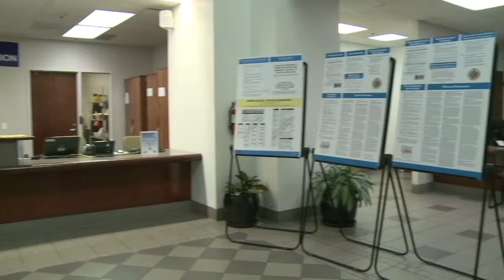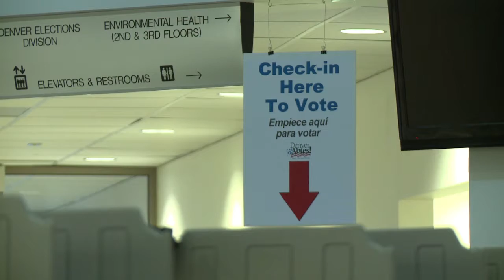Estos fueron los hechos más relevantes en materia Internacional en 2014